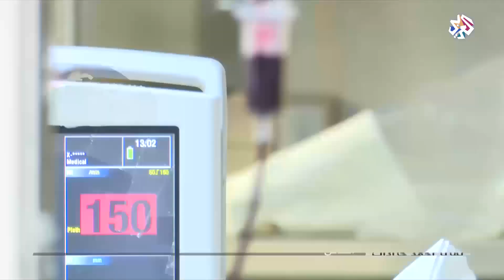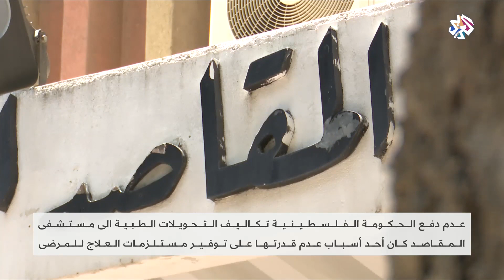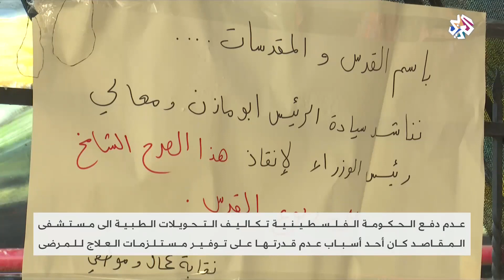مصير مجهول لمستشفى المقاصد بالقدس لعدم قدرته على توفير مستلزمات العلاج للمرضى | أخبار العربي